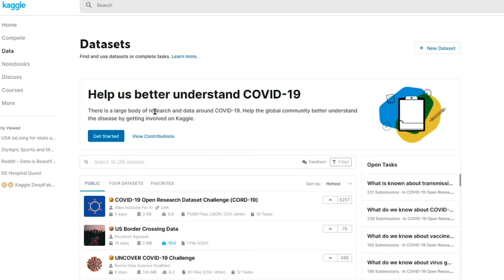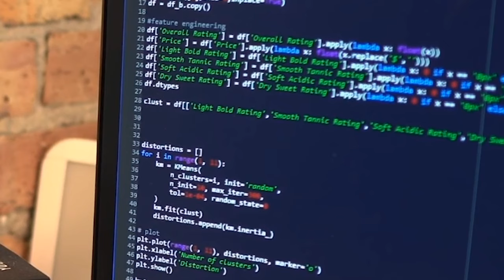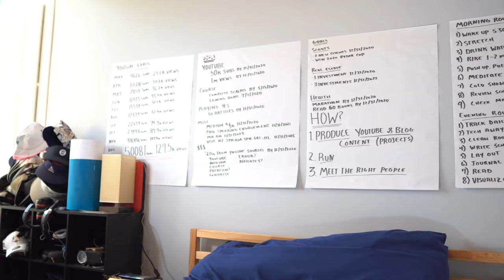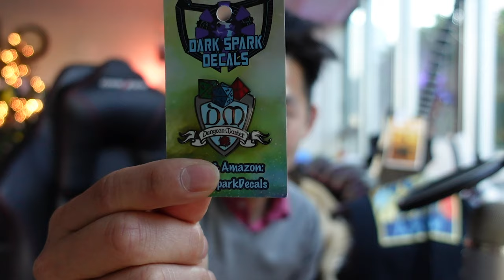Confronting @KenJee_ds on How He Would Learn Data Science (If He Had to Start Over)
Ken's advice gets some light shined on it from the perspective of a silicon valley data scientist. Is it still relevant during the ongoing aftermath of the global pandemic? Is Ken a standard data point or is his journey irregular?

My name is Andrew Mo, and I'm here to help you find your Six Figure Dream Job. As a 25-year-old in Silicon Valley that built 9 streams of passive income in 2020, I want to help you find your own path to 6 figures in 6 months. Let's leap together.

Ken's Main Takeaways
1) Learn programming in python or R
2) Learn basic statistics for data science
3) Start projects as soon as you can
- Use to review code and work on basic projects
4) Take notes on what algorithms and packages others use
5) Learn the source code for the algorithms and try to implement them from scratch
6) Work on more advanced projects where you collect your own data or use advanced concepts like deep learning, nlp, or computer vision.

My Main Takeaways
1) Make actionable goals
2) Focus on Stats

⚠️ LIMITED TIME: Get 4 Free Stocks on WeBull (Valued up to $1600 when you deposit $100)